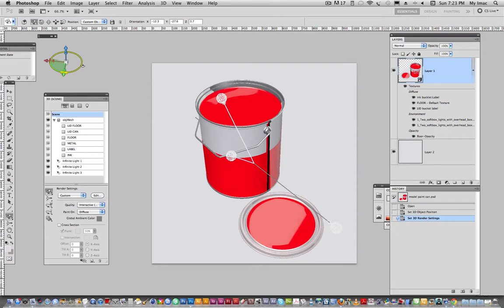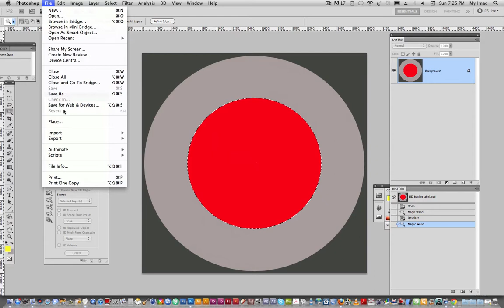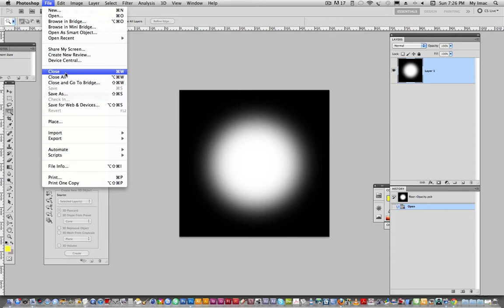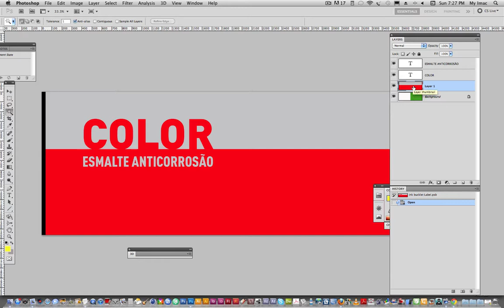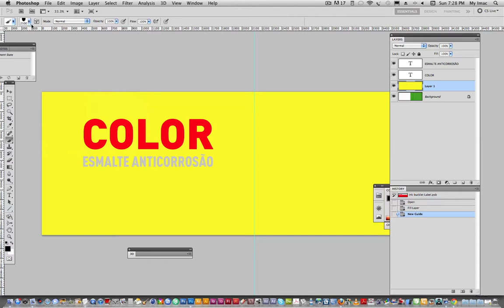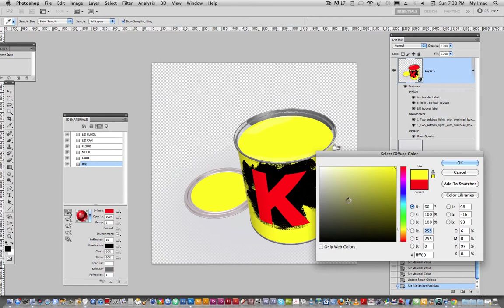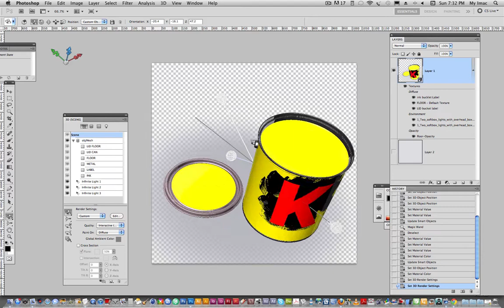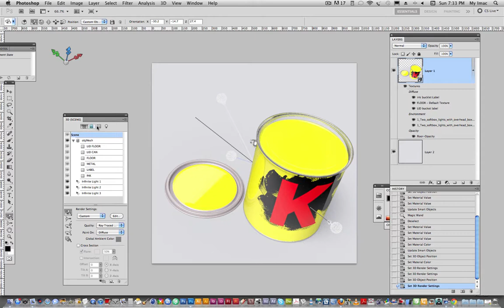paint can.mov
Photoshop paint can, customizing process